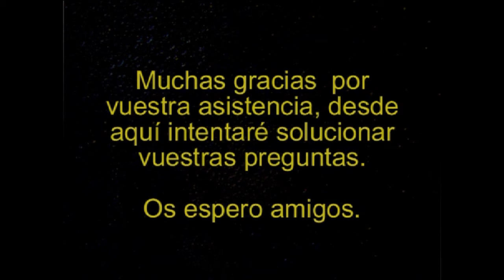Dark Souls Remastered PS4 #18 Tumba de los Gigantes y Ascua Divina grande | SeriesRol